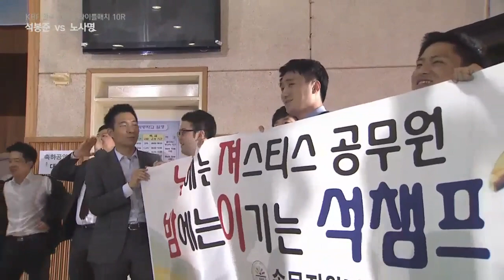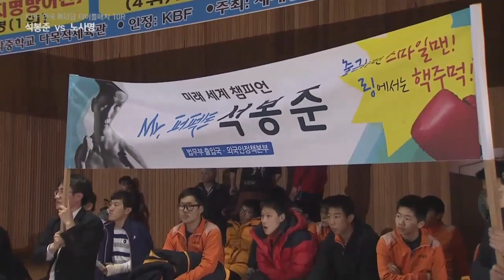노사명vs석봉준 (페더급 최강자들의 시합)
2015년4월10일 KBF페더급 타이틀매치
.석봉준(챔피언, 대 한) vs 노사명(1위, 청무관)
 12전8승(2KO)2무2패      9전7승(1KO)2패